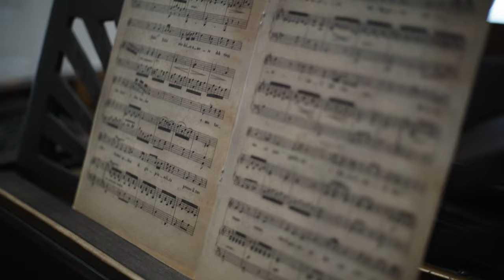One minute museum | Sigma fp RAW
No color correction, just applied arri alexa lut to sigma fp raw.